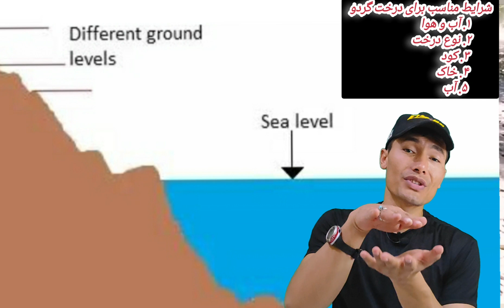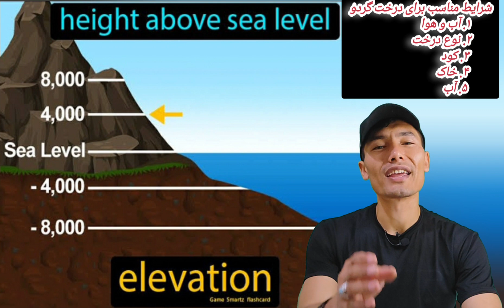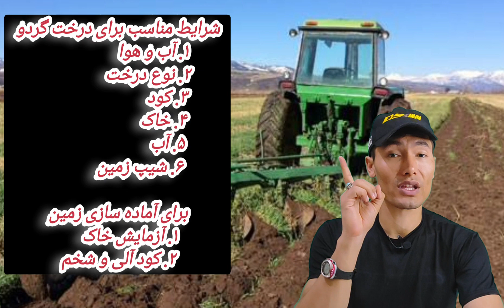میدانی درخت گردو چطوری کاشت و پرورش میشود ؟ گردو یا چهار مغز | best condition for walnut planning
راز کاشت و پرورش چهارمغز